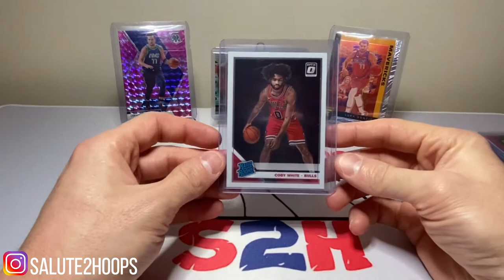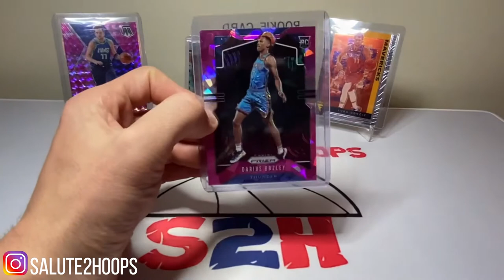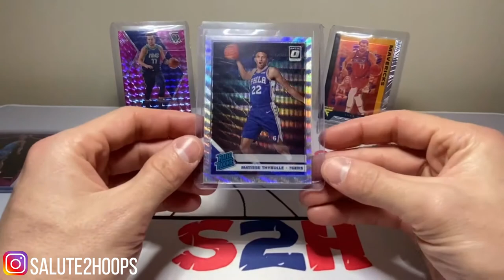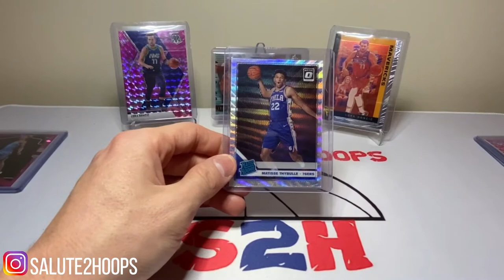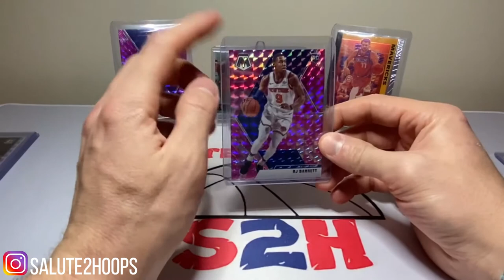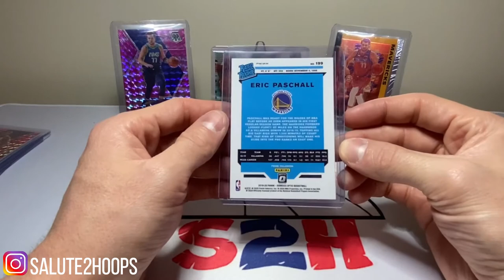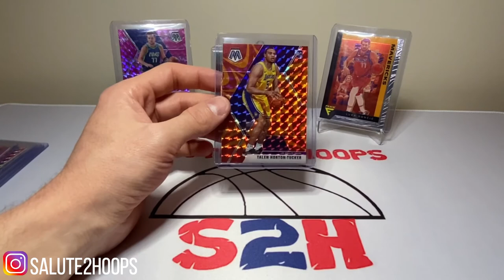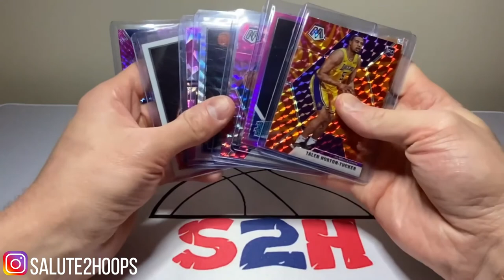SOPHOMORE’S BOUND TO RISE!!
Back at it guys! Another video for you guys and we have a good one today. I’m going over 5 sophomore players we should be seeing a lot more of this coming season with one runner up as well.

There are a lot of players that could go on this list but I attempted to go through and narrow it down for the sale of time on the video. Enjoy and let me know what you think !

SALUTE